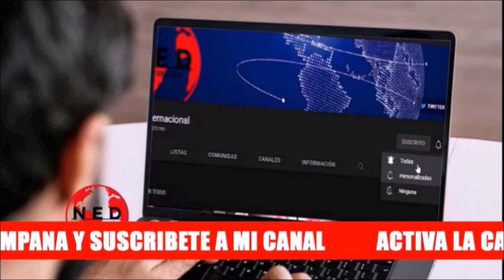🔴 ESCÁNDALO EN COLOMBIA POR POLÉMICA AUDIO FILTRADO DE RODOLFO HERNÁNDEZ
Sofi Casas en lahoradelaverdad sobre el polémico audio de Rodolfo Hernández